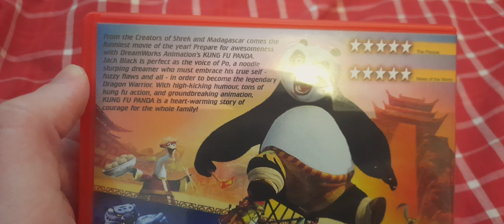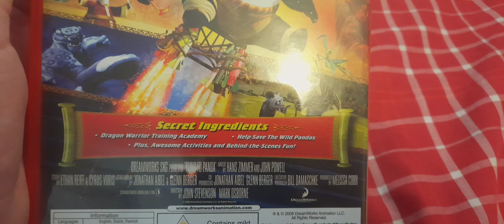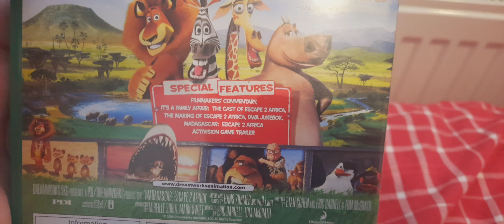Kung Fu Panda and Madagascar Escape 2 Africa (UK) DVD Unboxing